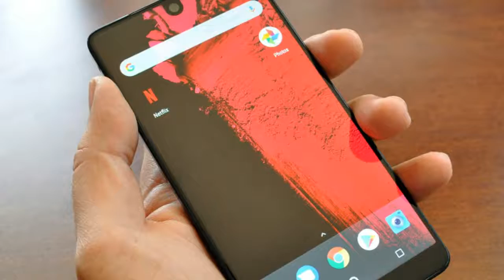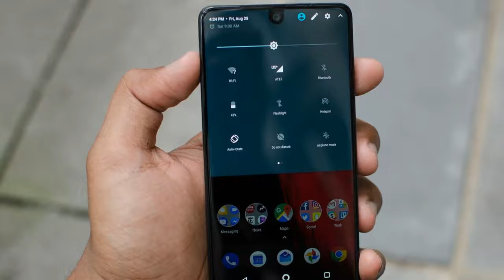IDC; Pixel shipments surge, Essential phone lags in 2017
A couple of tweets from IDC''s research director Francisco Jeronimo, revealed that Google doubled the number of Pixel handsets it shipped last year to 3.9 million handsets. That is a strong performance on an annual basis, but the Pixel made up just a small percentage of the global market. In fact, it is less than 1%. The Pixel 2 and Pixel 2 XL didn't launch until the fourth quarter of 2017 which means that much of the strong showing was due to sales of the original generation models.